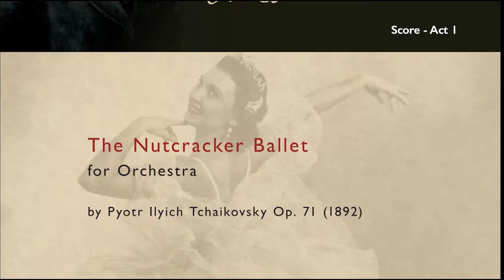Did You Know - Tchaikovsky's Iconic Bass Clarinet Solo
Did you know that Tchaikovsky wrote the most iconic solo for the bass clarinet?  Michael Drapkin looks at what the bass clarinet is and why Tchaikovsky wrote this famous solo.